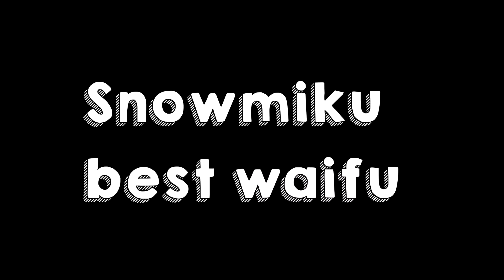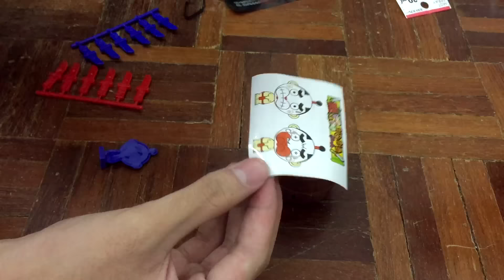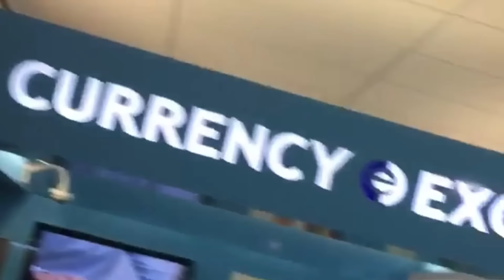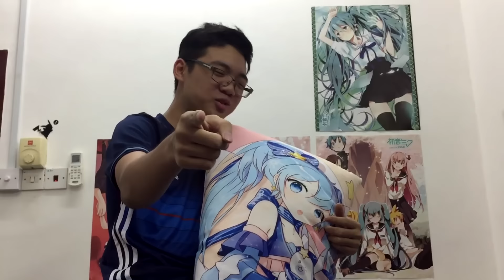Kotxri & Miraie bacc at it again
Woah another video with Kotxri are you guys happy about it (●´ω｀●)
Once again, thank you to whoever supported me in the past & now ♥

Let's shoot for 100 likes? (◕ ◡ ◕)

I tweet everyday on Twitter so... (´・◡・｀)

∥ Music
Lucky Star OST

∥ Outro
Sad Machine (Pure 100% Remix)